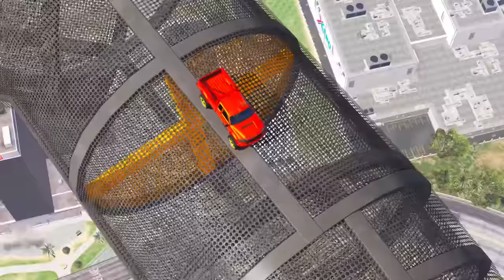Shin Chan & Franklin Found a Road to Space Going With New Flying Super Car in GTA 5 in Telugu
Shin Chan Franklin a Road to Space,
Shin Chan Franklin Found New Flying Super Car,
Telugu GTA 5,Dhanu Anna GTA 5,
Dhanu Dino GTA 5 Videos Copyright Disclaimer: - Under section 107 of the copyright Act 1976, allowance is mad for FAIR USE for purpose such a as criticism, comment, news reporting, teaching, scholarship and research.